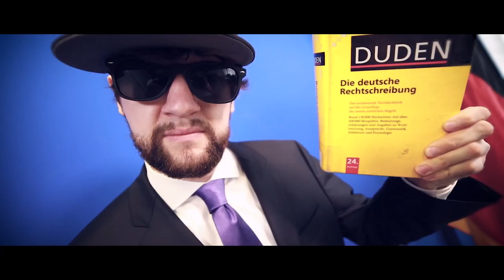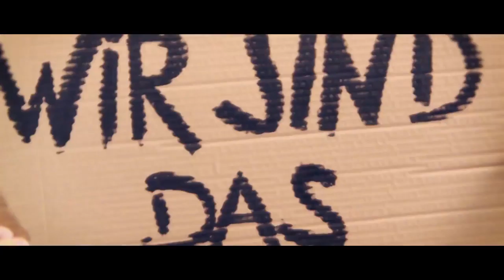MESH Collective Trailer 2018 english subtitles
MESH COLLECTIVE

MESH Collective is a media initiative based at UFA X Berlin and is specialist in online video education.

MESH Collective aims to rouse the interest of teenagers and young adults for and in political and societal relations, to give them the means to further understand the connections and different structures in our society. MESH Collective pursues this goal to empower young people with the help of innovative digital campaigns and online video productions. All of our productions strive to promote social commitment and civic participation in young citizens.

MESH COLLECTIVE is known for its effectual online strategies and successful YouTube formats with well known german YouTube artists and their broad audiences. Our productions include the YouTube-news-shows “BrainFed” and “TenseInforms”, which are supported by the German Federal Agency for Civic Education, the Hashtag campaign YTfragtMerkel (a.k.a: YouTube asks Merkel), which scored 1st place in the german twitter charts and many individual format productions with other famous german YouTube artists like Mr.Wissen2Go or Rayk Anders.